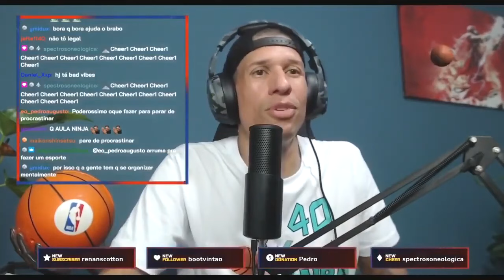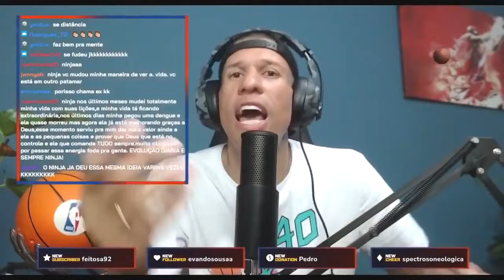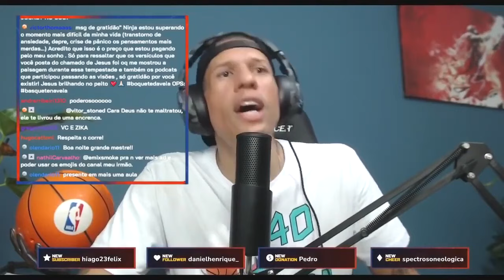Aprenda a FOCAR SÓ EM VOCÊ! | Cortes Poderosíssimo Ninja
Poderosíssimo Ninja fala nesse corte de live uma motivação de como focar só em você.